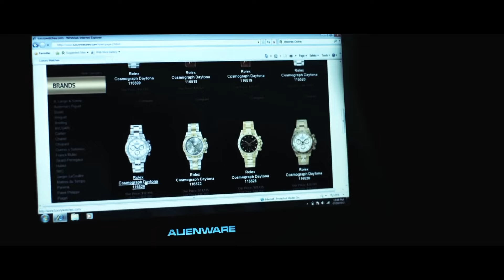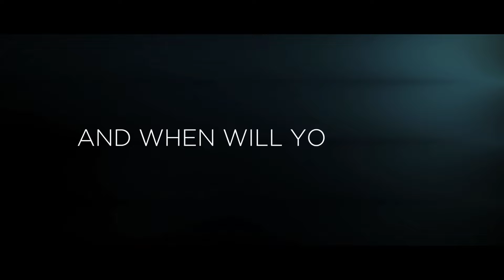Hacker movie || Release by Impossible Films Pvt Ltd.